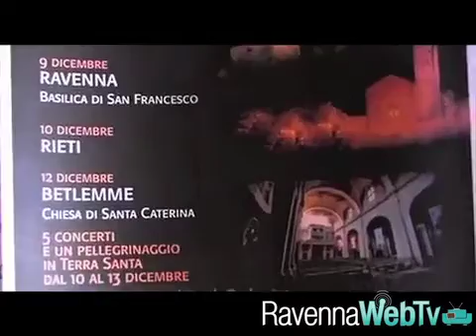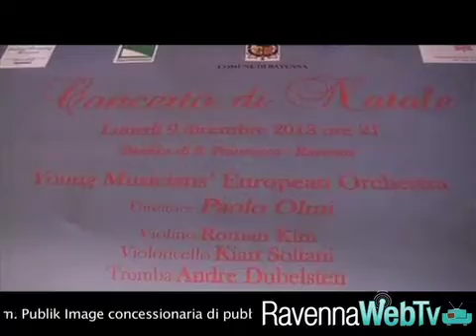Concerto di Natale Ravenna-Betlemme: i bambini provano i canti - Cultura 3/12/13